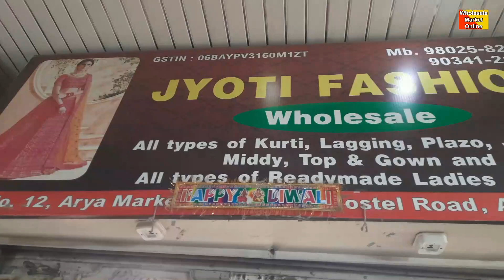इस से सस्ती नायरा ड्रेस और गाउन कही नही मिलेंगे | Jyoti Fashion | Ambala Cloth Market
एशिया में सबसे सुन्दर कुर्ती |Ladies Kurtis, Plazzo, Suits, Sharara, frocks|  Ambala Cloth Market

Shri Krishna Collection / Jyoti Collection

suit factory in ludhiana
ladies suits factory in ludhiana
punjabi suit manufacturer in ludhiana
wholesale punjabi suits in ludhiana
ludhiana wholesale market online shopping
ludhiana wholesale market for clothes
wholesale ladies suits manufacturers in ludhiana
best shop for ladies suits in ludhiana
ladies suit wholesale market in ludhiana
punjabi suit wholesale market in ludhiana
suits wholesale market in ludhiana
punjabi suits wholesale market in ludhiana
Ladies salwar suits manufacturers in ludhiana
Ladies Suit In Ludhiana
Ludhiana Online Wholesale Suits
Womens Wholesale in Ludhiana

winter Suit,
ladies suits,
cotton suits,
ambala market,
ambala wholesale,
 ghumar mandi suits,
wholesale market,